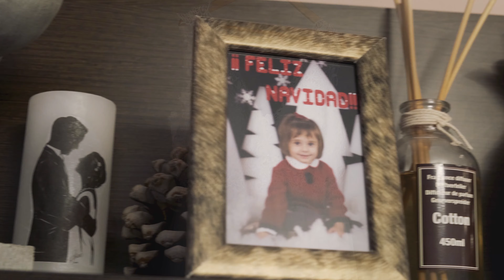DIANA & BOGDAN - BEST MOMENTS (4K)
Alex Morosanu`